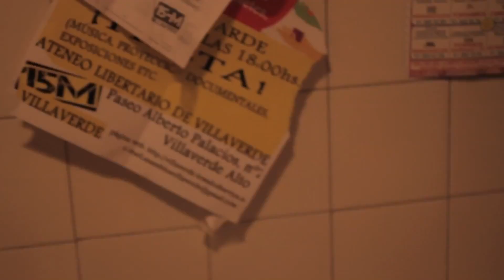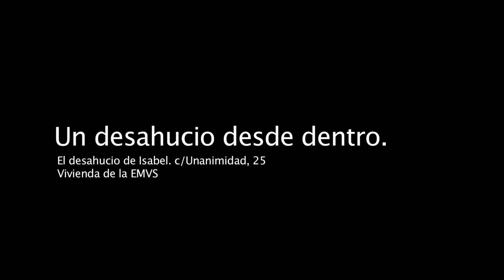Un desahucio desde dentro